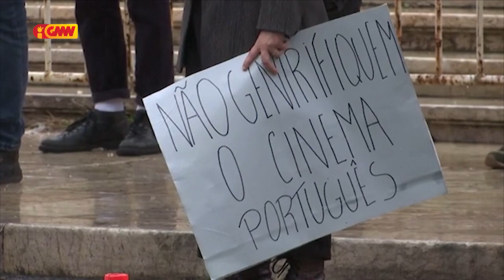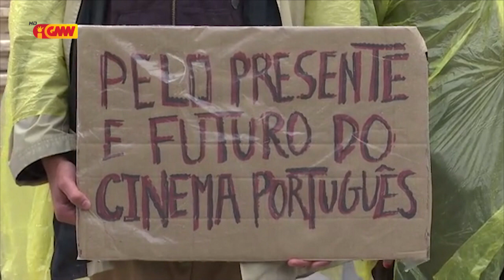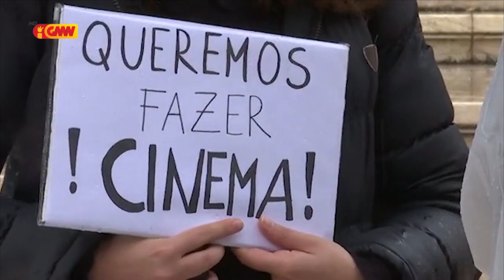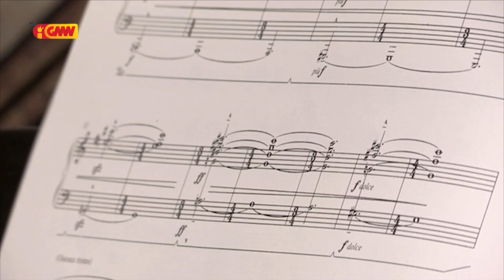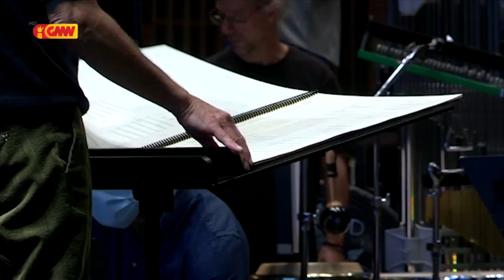CPLP na GMN edição 22 de Outubru 2020